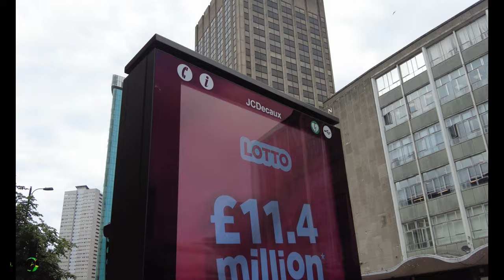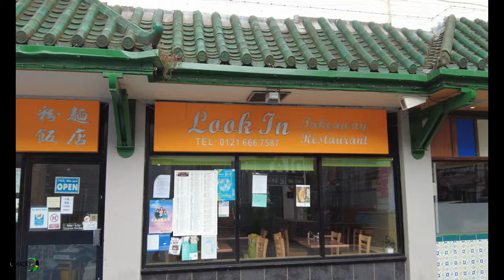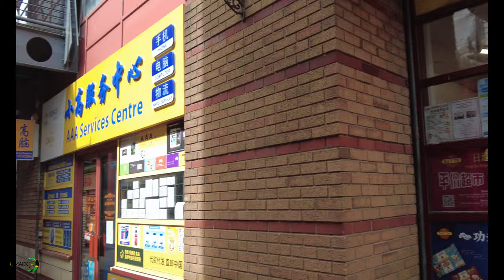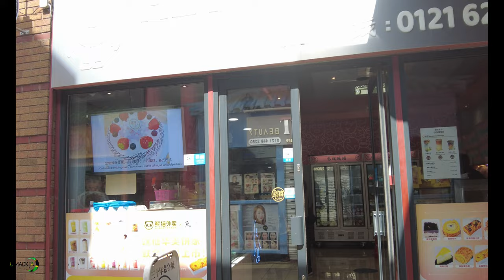Walking Tour Around China Town Birmingham UK,4K,HDR🌏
D Mack Ja: @dmackja_ and @donaldmckenzie8
Follow My Business
Donny Macs Car Rentals Sales and Electronics